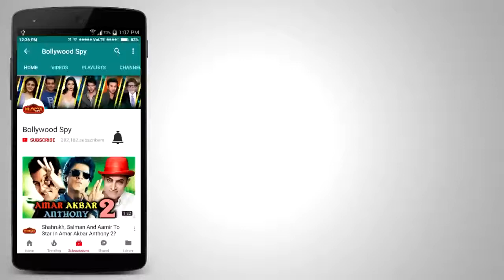Shilpa Shetty At Grand Opening KYC Wedding Events 2018 Press Conference